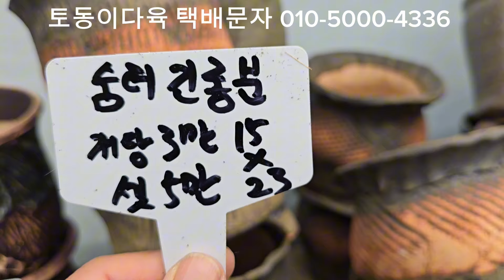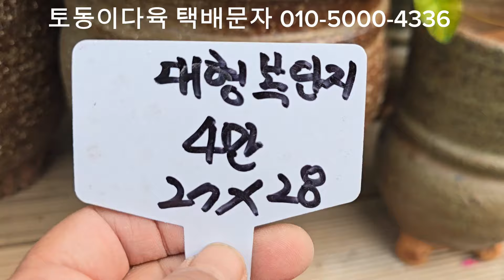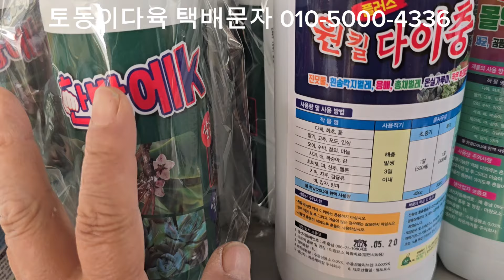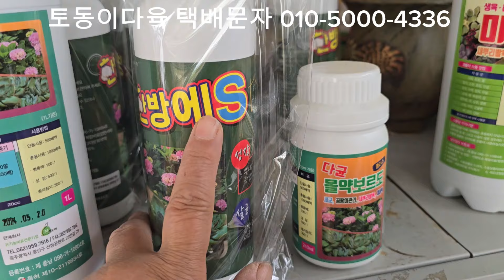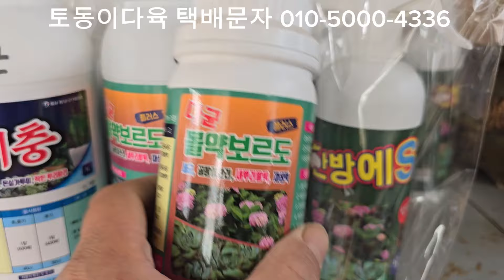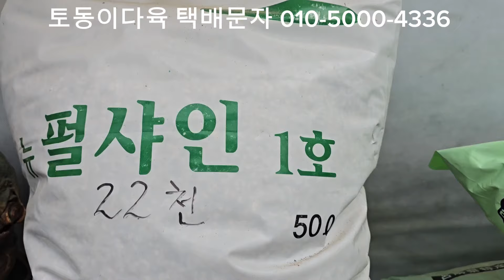명품수제화분 특가 또는 선물 따라감니다